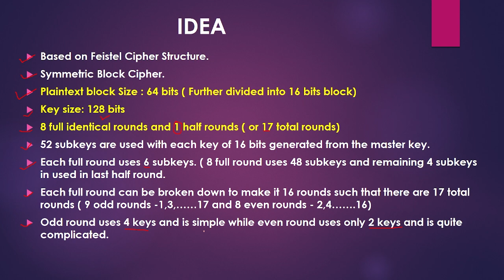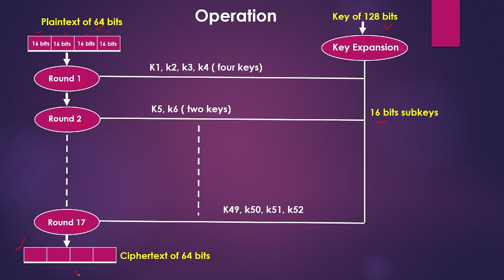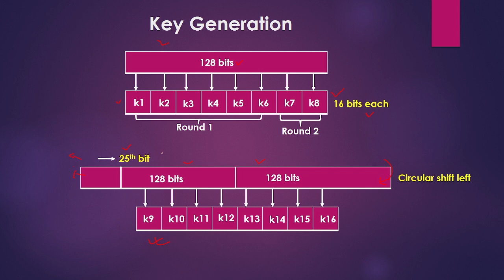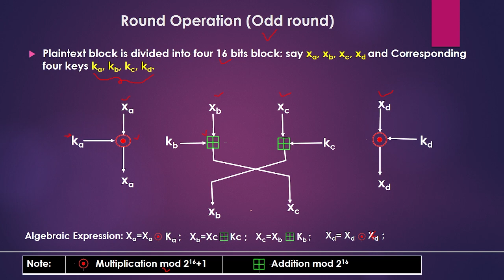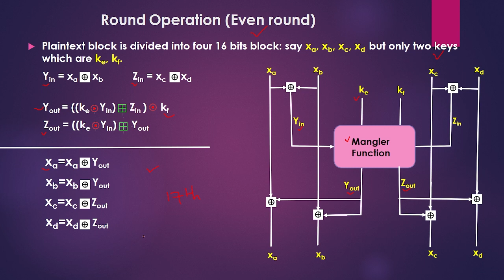International Data Encryption Algorithm (IDEA) Explained in Nepali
This video explains detail working of International Data Encryption Algorithm.